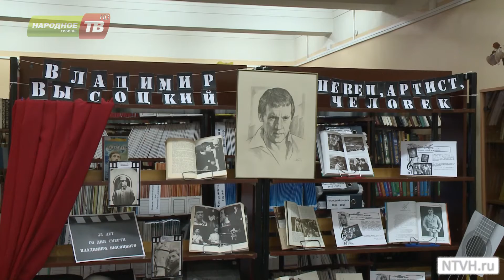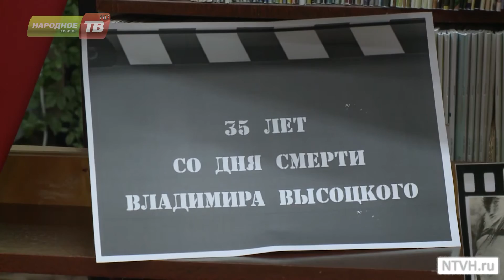Выставки в библиотеках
В сезон отпусков кировские библиотеки продолжают вести активную выставочную работу. В августе читателей ждет насыщенная программа.